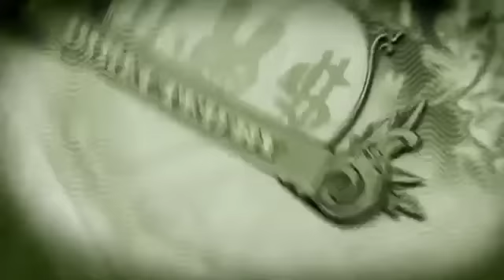Kurupt - Interview (Dr.Zodiak, Snoop Dogg, Dr. Dre, N'Matez)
Anfang der 1990er Jahre gründete er zusammen mit Snoop Doggy Dogg und dessen Cousin Dat Nigga Daz alias Daz Dillinger die Gruppe Tha Dogg Pound. Im Jahr 1992 hatte er auf Dr. Dres Album The Chronic seinen ersten Auftritt, ehe Featurings auf Snoop Doggs Album Doggystyle folgten. Drei Jahre später debütierte er an der Seite von seinem Partner Daz Dillinger als Tha Dogg Pound mit dem Album Dogg Food. Dieses Album zählt neben The Chronic, Doggystyle und All Eyez On Me zu den Klassikern des Westcoast-Hip-Hop. Bis heute folgten eine Reihe weiterer Features, unter anderem auf der LP All Eyez on Me von 2Pac oder auf Kool Savas Debüt Album Der beste Tag meines Lebens. 1998 gab Kurupt mit dem Doppelalbum Kuruption, das mit Platin ausgezeichnet wurde, sein Solodebüt. Es folgten weitere Solo-Alben. Als er wegen Geldproblemen jedoch erneut bei Death Row Records einen Vertrag unterschrieben hatte, kam es zwischenzeitlich zu Streitereien mit seinen Weggefährten Snoop Dogg und Daz Dillinger. In dieser Zeit gründete er sein eigenes Label Kustapo Records. Doch später söhnte man sich aus, und es kam zur Dogg Pound-Reunion.